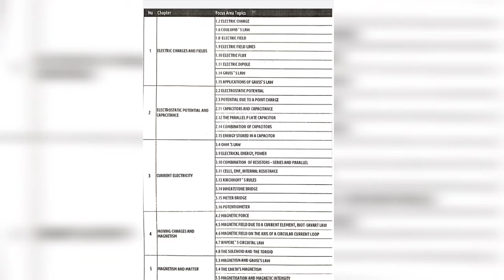# Focus points for plus two Physics